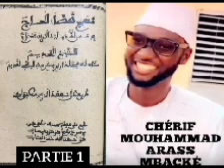Wakhtaan CHÉRIF MOUHAMMAD ARASS MBACKÉ çi térei Serigne Touba bi Di Nahjou ...